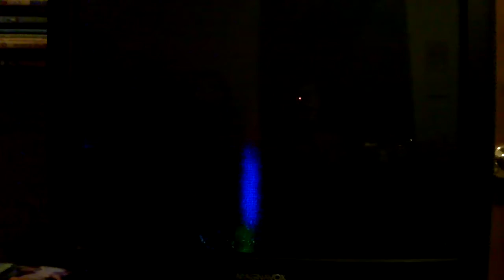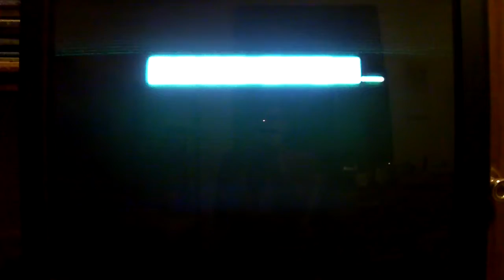Metroid Other M: Ridley Battle on Hard Mode (gulp)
For all of you people who think all Wii games are too easy, THIS IS ANYTHING BUT!
This hard mode forces you to go through the entire game with ONLY 5 MISSILES AND NO ENERGY TANKS!
This boss is by far one of my most hated on this mode.
In fact, this boss nearly made me completely lose it after an insane amount of failures!

Here is a few failed attempts along with my victory run! (HALALUJAH)